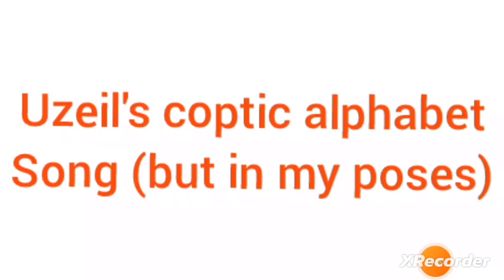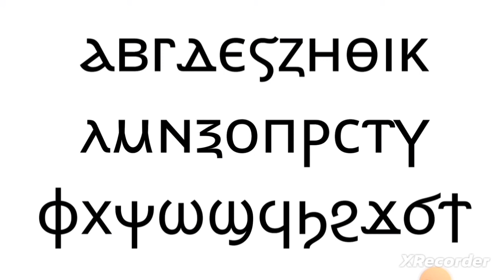@uzeilofficial123's coptic alphabet song (but in my poses)